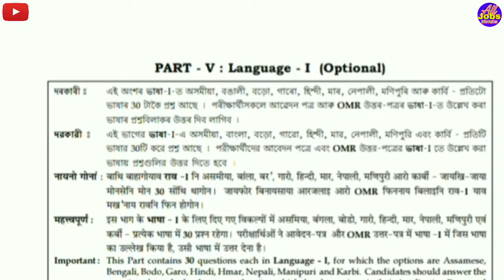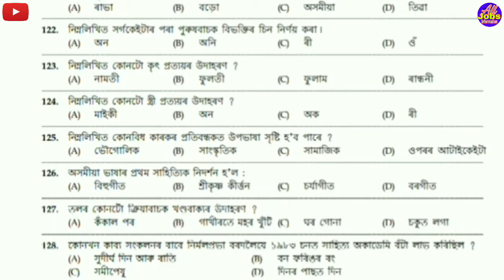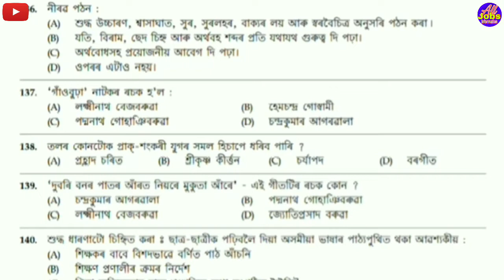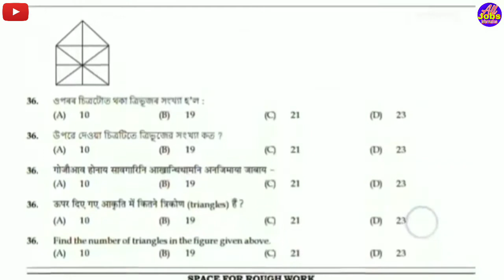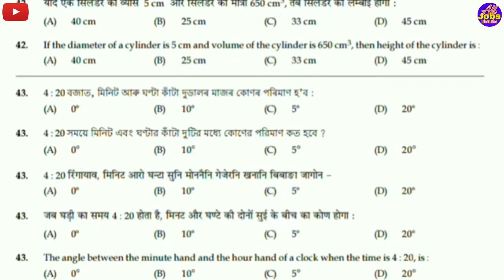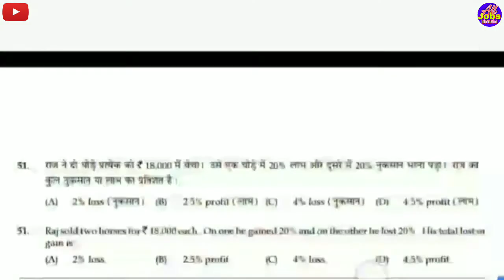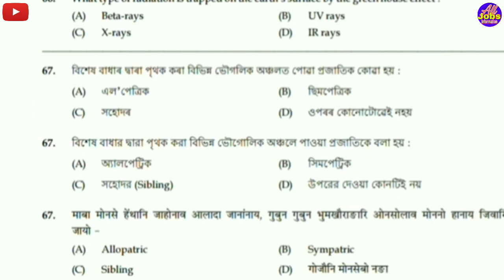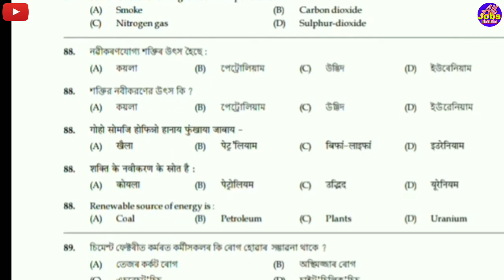ASSAM TET 2021 // Previous year Answer key / mathematics // EVs // assamese // both paper LP & UP